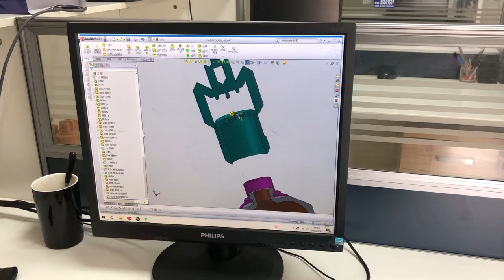Zamac Perfume Bottle Cap Designing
All perfume bottle caps are designed and manufactured in-house, all by ourselves, not from a third party.